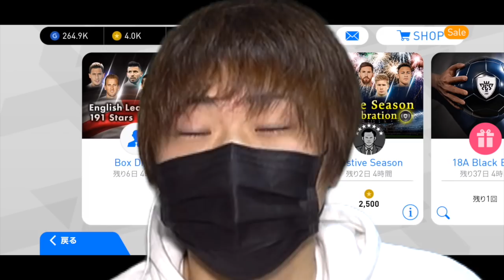【ウイイレ2018アプリ】強運！新年も雷スタート！黒玉確定のお年玉ガチャ、排出選手が半端ない！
さあ！2018年初めてのガチャで、早速雷引きました(^O^)v
中傷誹謗や第三者から見て不快と思われるコメントや、荒らし行為は見つけ次第削除・ブロックさせていただきます。